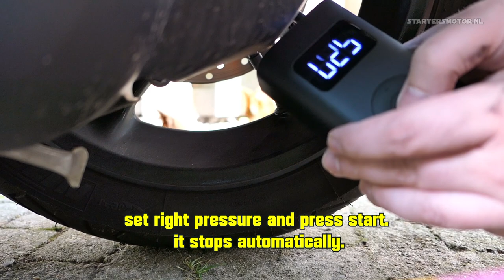XIAOMI AIR COMPRESSOR - A GREAT MOTORCYCLE GADGET!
Xiaomi portable air compressor. Great gadget for all bikers.
WRITTEN REVIEW (in Dutch, translator at top!)

=== INFO

Happy with my videos?

Other keychains for your motorcycle can be ordered via AliExpress

Any purchase via this link is much appreciated and it won't cost you any extra money.

Lots of bike reviews up to 11kW (A1) and 35kW (A2 license) online. Use the Google Translate on top of the page if you don't understand the Dutch language.

=== SOCIAL MEDIA ===

Instagram (be sure to follow as most posts are in English)

=== VIDEO GEAR

Camera 5 - SJCAM SJ7 Star

On top of the page you can change your location, if you don't want to pay in dollars.

over time I can purchase better equipment, pay for gas I put in motorcycles etc. Thank you very much, I really appreciate any amount!

MOTORCYCLE GEAR

Rev'it Sand 2 clothing
Probiker PR17 summer clothing
Vanucci Cordura denim jeans (cordura and kevlar)
Vanucci XVII leather clothing
Rev'it gloves
Vanucci Touring IV gloves
Macna Foton heated RTX gloves
IXS winter gloves
Sidi Rain Black boots
Vanucci VC-1 boots / sneakers
Schuberth C3 Basic helmet
Nishua NFX-2 Carbon helmet

=== MUSIC ===
"SIDEWALK" By Jason Shaw